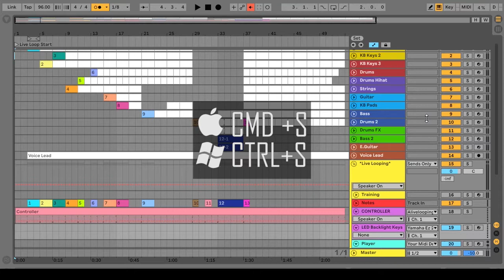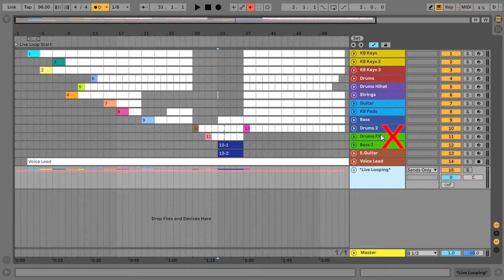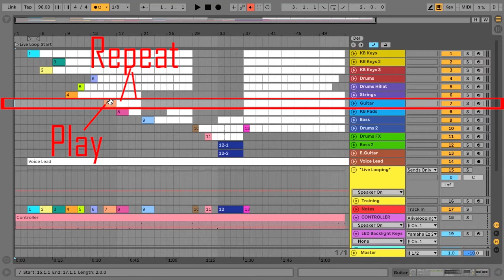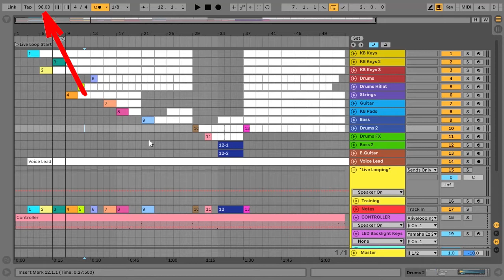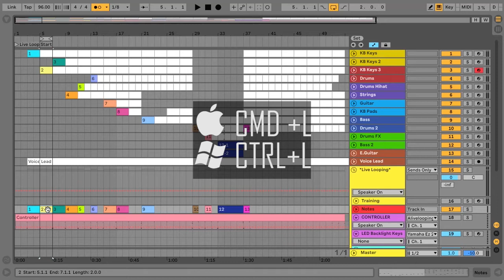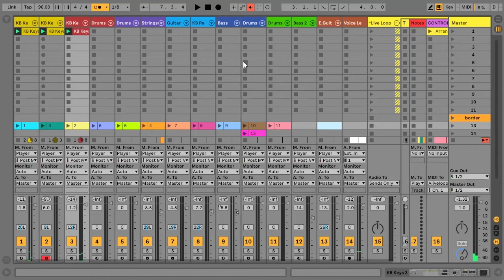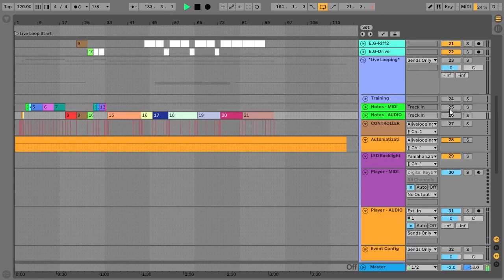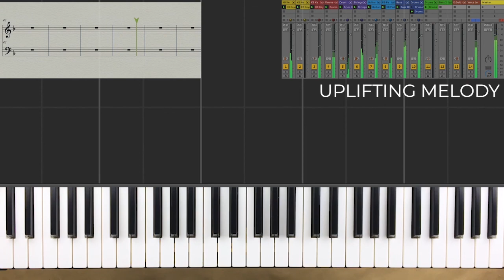Tutorial - How to use Alivelooping Ableton projects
Learn how to use Alivelooping Ableton projects.
"Ed Sheeran - Shape Of You" is taken as an example project.

Sound delay or crack troubleshoot on Windows: Work in progress, for now please, google "windows install asio ableton".